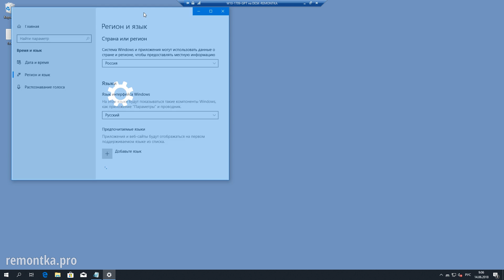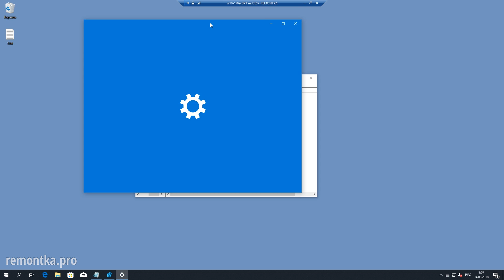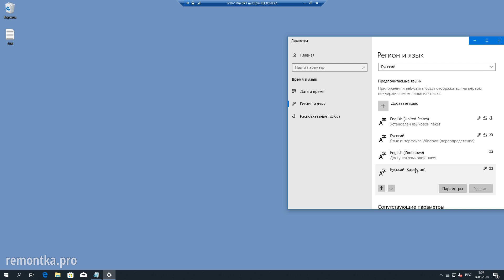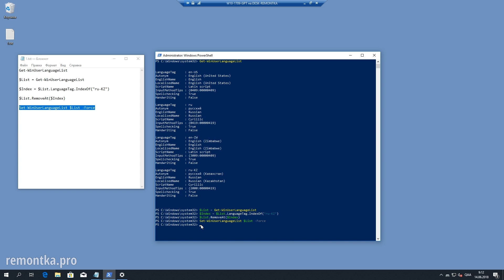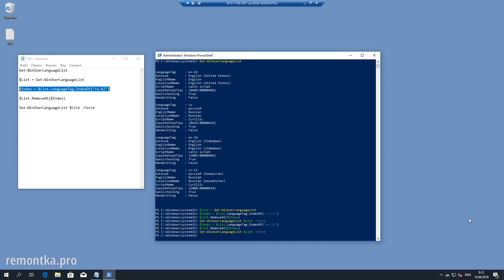Как удалить язык Windows 10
✅ Как удалить ненужные языки Windows 10 в параметрах, с помощью редактора реестра и PowerShell (если кнопка Удалить в параметрах не активна).

Список команд PowerShell:
1. Get-WinUserLanguageList
2. $List = Get-WinUserLanguageList
3. $Index = $List.LanguageTag.IndexOf("Значение LanguageTag для удаляемого языка")
4. $List.RemoveAt($Index)
5. Set-WinUserLanguageList $List -Force ⬇️
👉 Задонатить каналу и сайту: